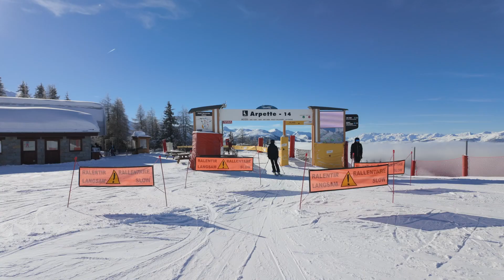Christmas skiing in Les Arcs, 2023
Some random clips of skiing around Les Arcs during Christmas week, 2023.